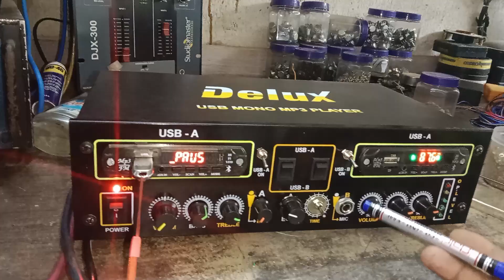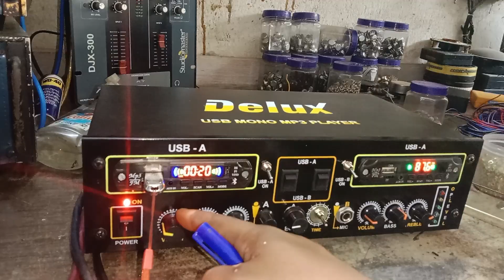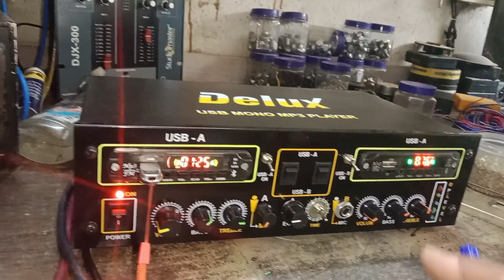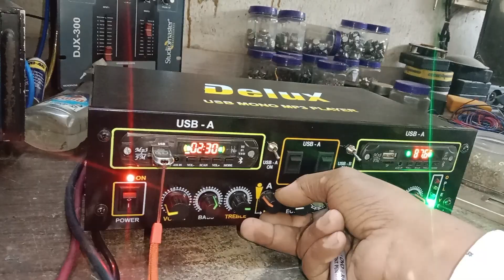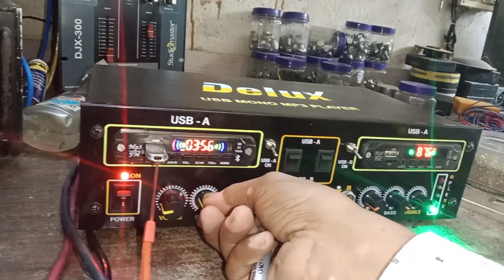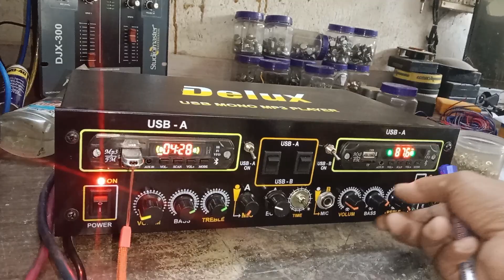চড়ক পূজা উদযাপন ডেলিভারি 🙏 7501118543 হূগলী ,